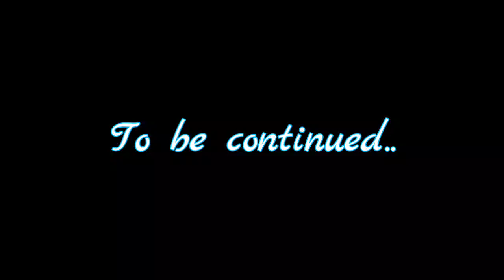Ka Jingieid Jong Phi❤️(Love can change) Episode 1//With English subtitles